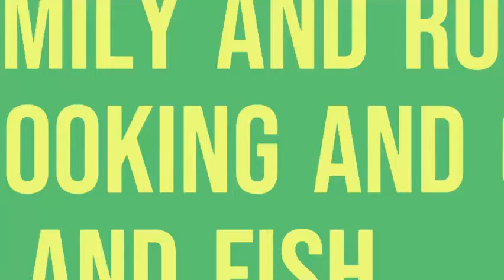Emily and Roger talk cooking and cats...and fish and make shrimp quenelles.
Emily and Roger make shrimp quenelles, presure cooker beef ribs and stir fry veg.